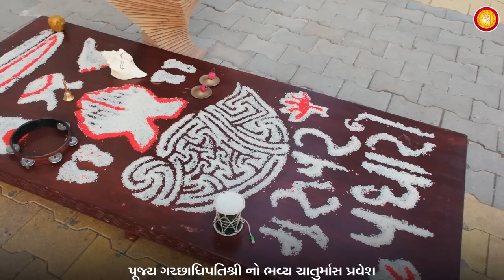Bhavyatibhavya Chaturmas Pravesh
મણીલક્ષ્મી તીર્થમાં ગચ્છાધિપતિશ્રી પૂ. પંડિત મહારાજા સહ 70 સાધુ-સાધ્વીજી ભગવંતો નું ભવ્યાતીભવ્ય ચાતુર્માસ પ્રવેશ...

🎼 Jyot music in the video:
Aavo ne Padharo Mara Haiye